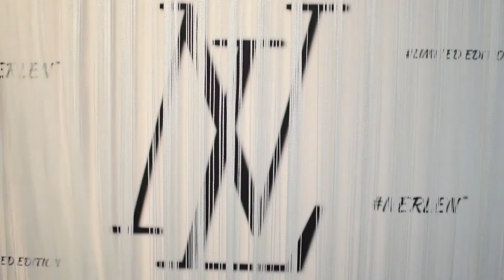NERLEN - Fashion House. Backstage Photoshoot by Fashion Channel. "MKS MEDIA" Production.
Behind the scenes fashion shoot models. Fashion clothes from NERLEN. 2016 MKS MEDIA